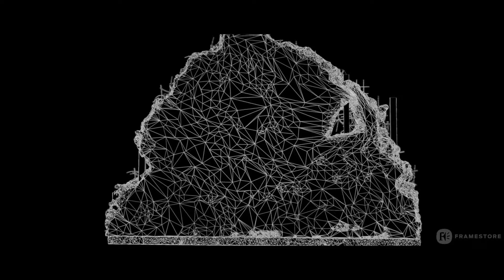His House Show & Tell | Framestore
When first-time feature director Remi Weekes penned an ambitious script centred around a refugee couple being haunted by their past, he needed the right creative partners to bring the story to life. Framestore was thrilled to be an important one of those partners, as the sole provider of VFX on the Netflix movie His House, delivering environments, FX and photorealistic animation as well as VFX-enhanced haunting creatures.